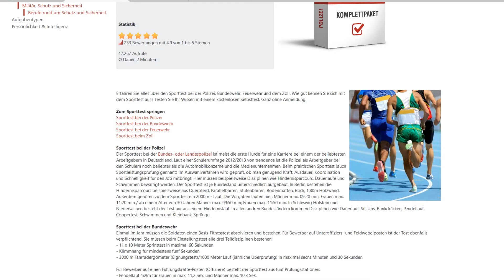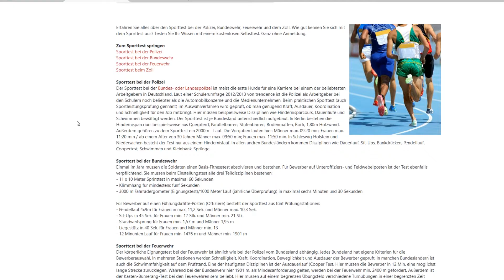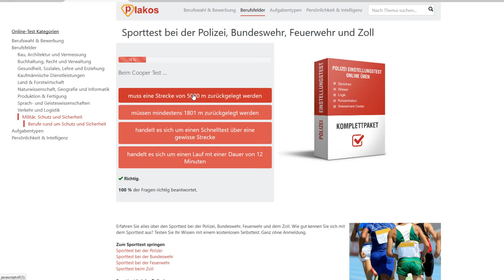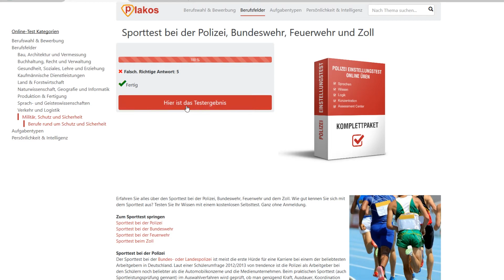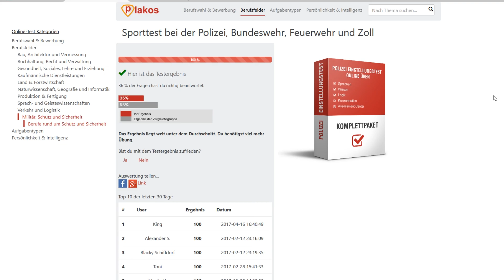FÜR DEN SPORTTEST BEI POLIZEI & BUNDESWEHR TRAINIEREN| Plakos.de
Möchtest Du eine Karriere bei der Polizei oder Bundeswehr beginnen, musst Du in der Tat einige Hürden überwinden.